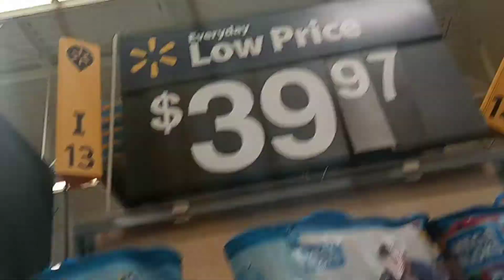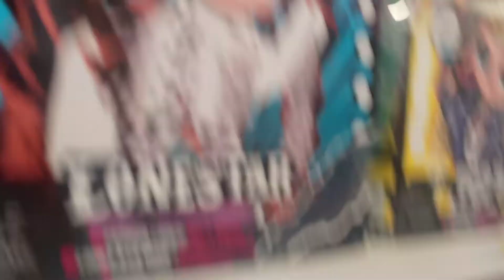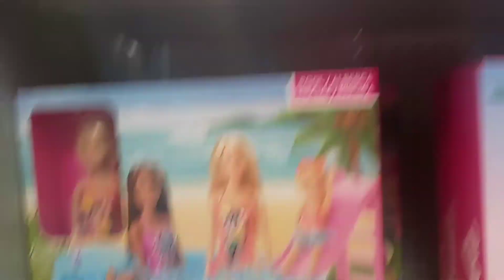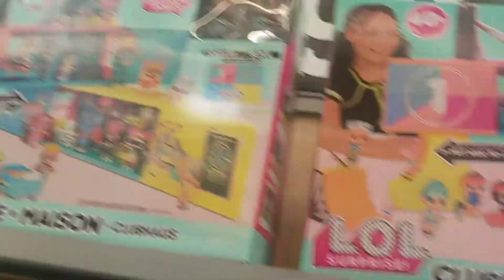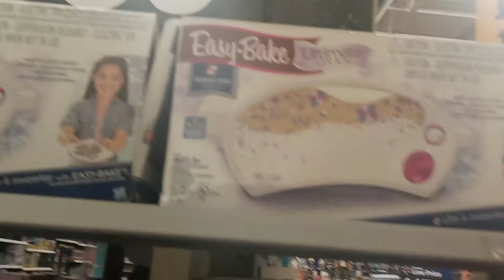Walmart Vlog looking at dolls and other things with me. Adult video Adult collector.